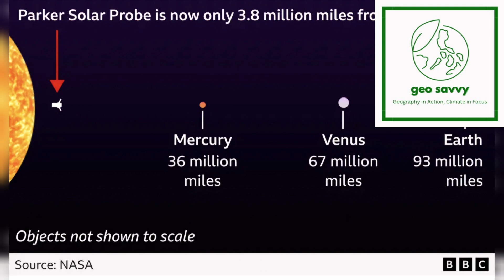nasaparkersolarprobe closest flyby sun # geosavvy drharshitaupadhyaya solarcorona xmaseve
NASA 's Parker Solar Probe launched in 2018 to study the sun, made it's closest fly-by the sun on Christmas eve 2024.

The sun was just 3.8 million kilometers away from the sun.  This is the closest distance ever by a spaceship.

Image source: NASA